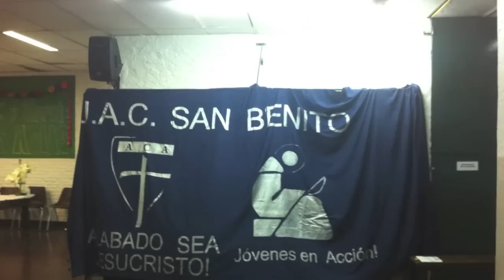Juntos a Luján. JAC SAN BENITO 2012 @ Un camino hacia la Asamblea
Desde hace mucho venimos trabajando para este camino juntando fondos, vendiendo empanadas, realizando fiestas para jóvenes, feria del plato y todo para ir juntos a LUJAN.

GRACIAS A TODOS LOS QUE INTEGRAN LA ACCION CATOLICA DE SAN BENITO Y ademas a todos los que colaboraron en las distintas actividades.